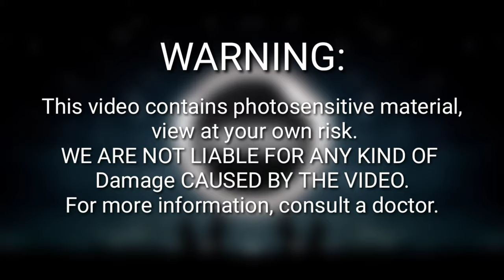Max Draft - All Night [FCM]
Music with out copyright for commercial use.

Every Song uploaded to this channel, is posted under the license of creative commons.

If you want to use this song in any project, you just have to copy and paste in your description this:

Watch: youtu.be/Jhvw7FyUyhA

WARNING:

This video contains photosensitive material, view at your own risk.
WE ARE NOT LIABLE FOR ANY KIND OF DAMAGE CAUSED BY THE VIDEO.